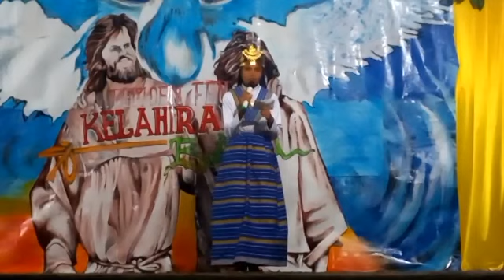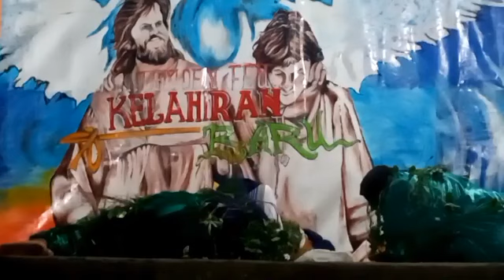FRAGMEN EKOLOGI "Ibu Bumi Awal Penciptaan Hingga Kini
Fragmen ini mengajak kita semua untuk menjaga ibu bumi ciptaan Allah. Cintailah alam sebagai ibu yang mengasuh dan membesarkan manusia. Janganlah menebang pohon demi melestarikan ibu bumi.
Fragmen para biarawan dan biarawan bersama umat paroki St. Mikhael Oelami kabupaten Timor Tengah Utara